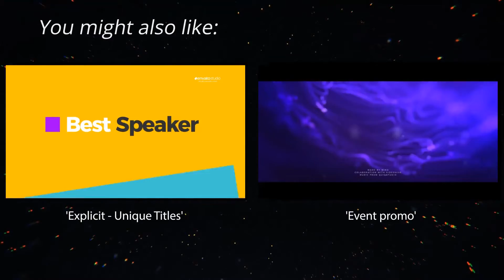Corporate Slideshow | After Effects Template | Video Displays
Special Thank You ❤ to i-Minimalist!

Recommended Section:
0:01 Shape Elements
1:38 Download 'Explicit - Unique Titles'
1:38 Download 'Event promo'
1:38 Music
1:46.200 Download 'Subscribe project'